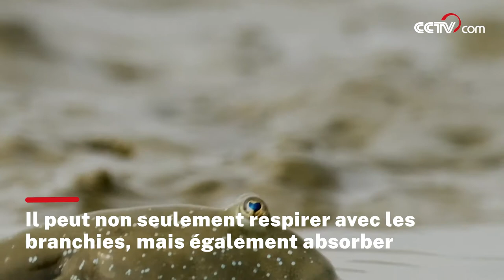Compétences spéciales du périophtalme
Le périophtalme est un poisson amphibie qui a développé des compétences de survie spéciales afin de chercher sa nourriture sur la vase au bord de la mer. Il peut non seulement respirer avec les branchies, mais également absorber l’oxygène de l’air à travers la peau et la muqueuse buccale. Les nageoires pectorales puissantes lui permettent de ramper ou de sauter dans la boue.